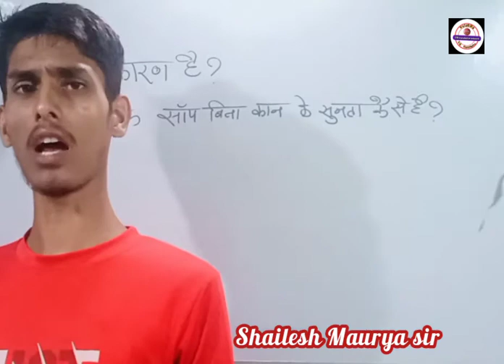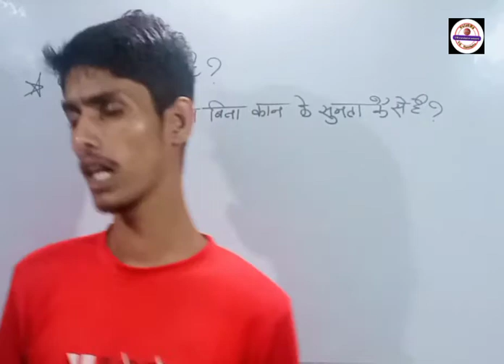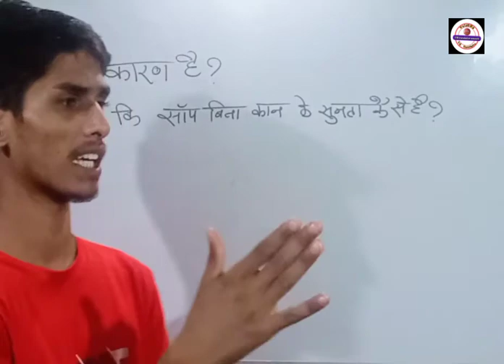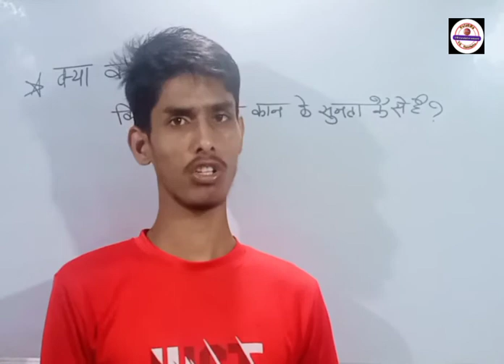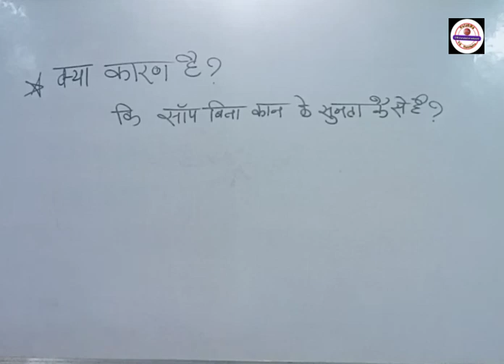क्या कारण है कि - सांप बिना कान के कैसे सुनते हैं? और केंचुली कैसे छोड़ते हैं? Episode 2 by S sir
कारण है कि - सांप बिना कान के कैसे सुनते हैं? और केंचुली कैसे छोड़ते हैं? Episode 2 by S sir